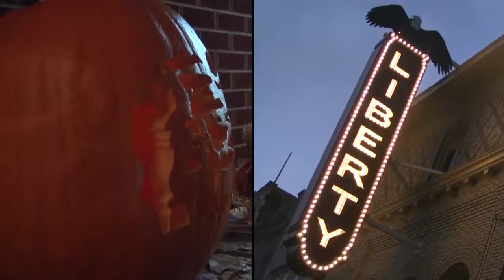Hurricane Creek and The Mount Howard Tramway - Adventures in Eastern Oregon Episode 7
In this episode of Adventures in Eastern Oregon, Eric Valentine takes us into Hurricane Creek and up to Mt. Howard for a nice day trip into Wallowa county.